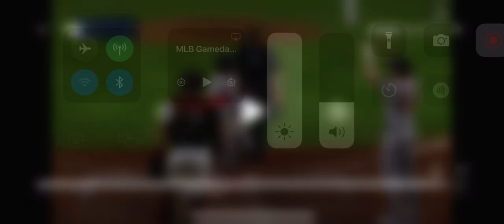David Hamilton 2 Run Home Run (7th Home Run Of 2024)